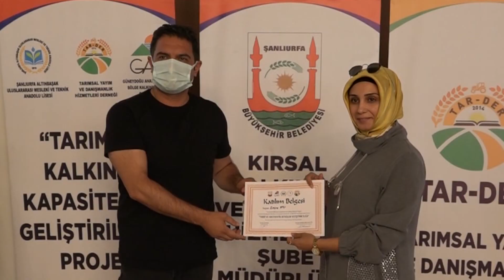ÇİFTÇİLERE TIBBİ VE AROMATİK BİTKİ YETİŞTİRİCİLİĞİ EĞİTİMİ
Şanlıurfa Büyükşehir Belediyesi tarafından tarımsal kalkınma kapasitesinin geliştirilmesi kapsamında Tıbbi ve Aromatik Bitkilerin tanıtılması ve Şanlıurfa’da yaygınlaştırılması amacıyla çiftçilere “Tıbbi ve Aromatik Bitki Yetiştiriciliği Eğitimi” verildi.